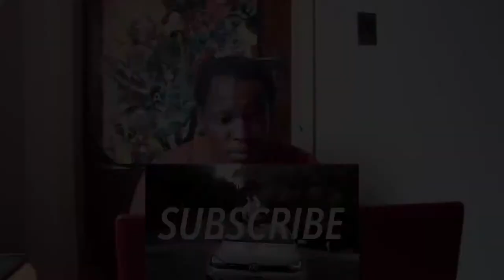Solo A Star Wars Story Crew TV Spot 45 REACTION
twitter; @LuThaPrynce